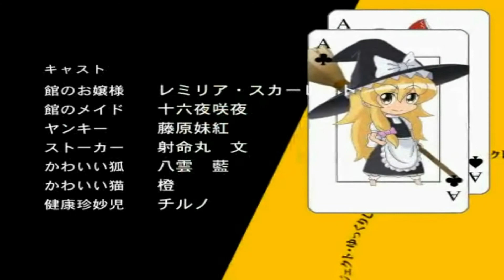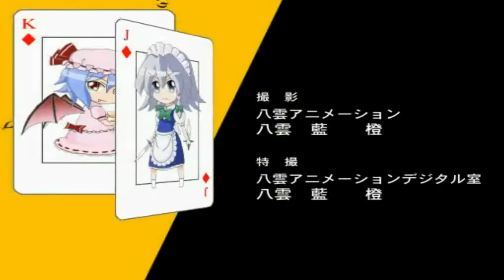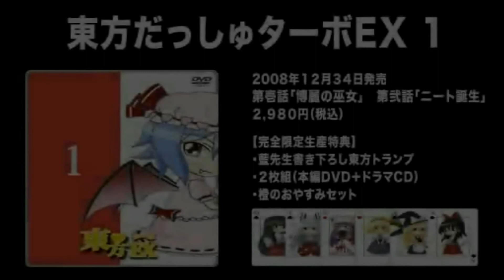Touhou - Pani Poni ToHo Dash!! PV {1080p}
Re-Upload From My Past Accounts / Original From Nico Nico Douga

I Do NOT Take Any Credit For The Creation Of This Video
Except I Did Add In The Pic To Cover The Naughty Nakedness

Touhou Is Property & © Of Team Shanghai Alice / Zun